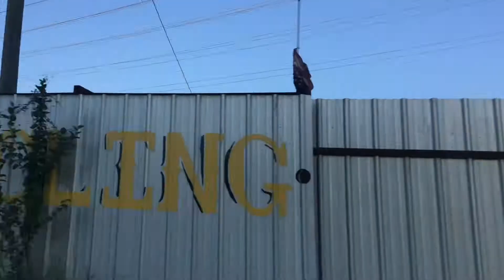UP 5522 Leads Locomotive Houston,Tx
UP 5522
UP 409
UP 592